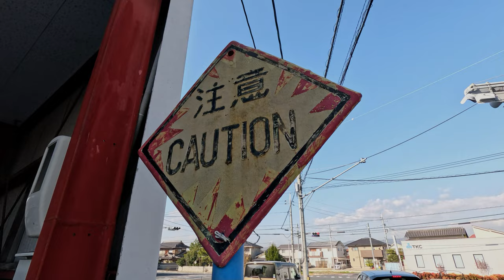・旧警戒標識『210 注意 CAUTION』S25-S46 / 岡山県総社市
近くを通ったので立ち寄ってみました　残っていました！ (笑)

　　※とても貴重な道路標識ですが、少々残念な姿に？ (笑)

　　　　標識コード 210 ➡ 注意
　　　　1950年3月 制定 (S25)　➡　1971年11月 (S46) 廃止